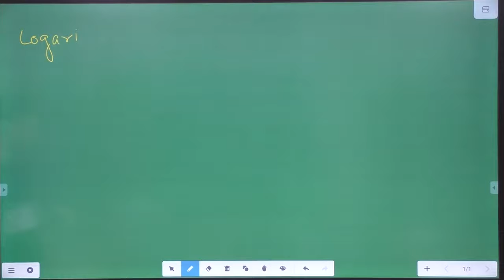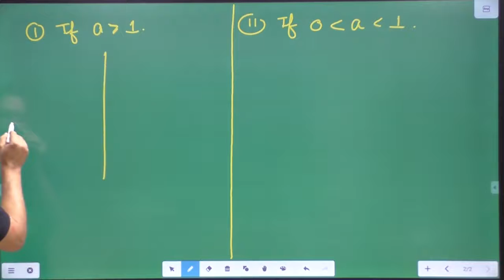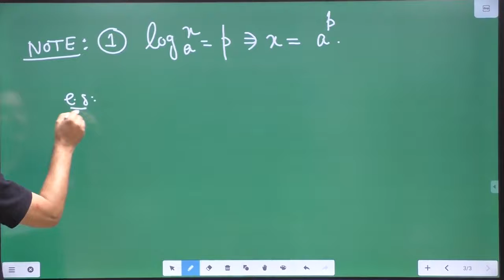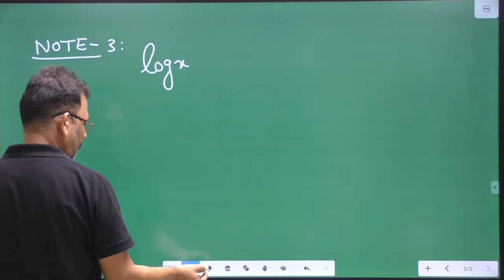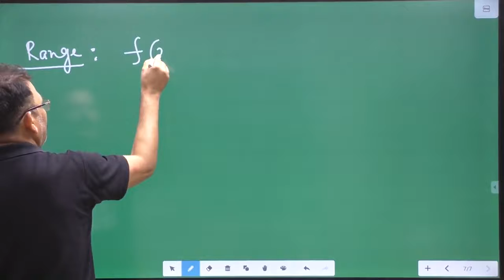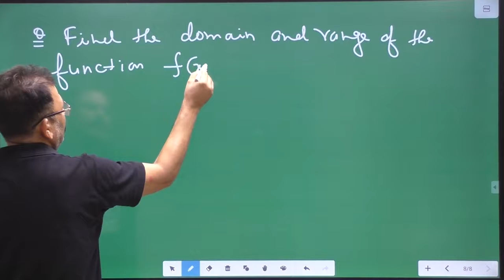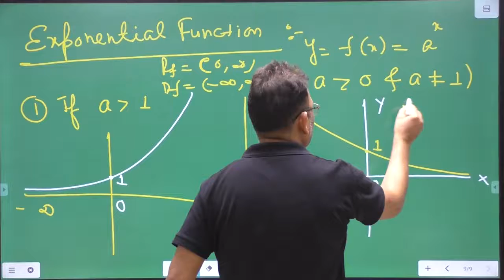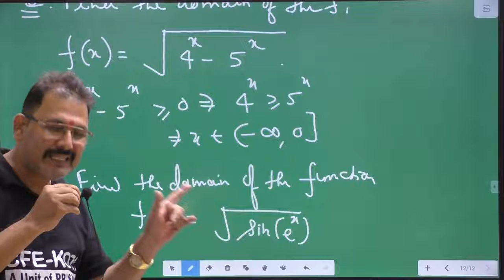Function L 07| class 12th | DR. ANJANI TIWARI (A.T SIR)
Get the same quality Classroom coaching now with QuantumDigital Live Online Real Time Interactive Classes taken by the best faculties of Quantum Classes.

Course Highlights:

🎥Uninterrupted Online Live Classes
🎦HD Video Lessons
🔂 Recorded Video lectures for concept clarity and replay for a missed class
📕 SHORT VIDEOS for easy and quick comprehension
⏱ 500+ Hrs Regular live  lectures for 2 year program (for 8th moving 9th class)
⌚ 300+ Hrs Regular live  lectures for 1 year program (for 9th moving 10th class)
⏱ 900+ Hrs Regular live  lectures for 2 year program (for 10th moving 11th class)
🕕 450+ Hrs Regular live lectures for 1 year program (for 11th moving 12th class)
⏱ 600+ Hrs Regular live lectures for 1 year program (for 12th passed)
🕕💻 600+ Hrs Regular live lectures for Hindi medium students1 year program (for 12th passed)
👨‍🏫 Contents prepared by India’s best teachers, educational experts, exam analysts and academic geniuses.
😊 Every chapter and topic is explained using world’s most advanced 5 level learning methods. Topics are explained using unique 3 way scientific methods. ( Animations, notes, subtitles and verbal explanations).
🟡Equipped with unique trial and error method. This enables students solve even the toughest questions easier, better, faster and effective.
🟡Questions include 1. Questions of various difficulty levels, indirect and tricky questions, previous year’s questions, questions specially selected by exam experts, MCQ’s, HOTS and many more types.
👨‍🏫 Personalized Mentoring
📒 NCERT SYLLABUS covered end to end. Text book solutions for CBSE syllabus.
🟡Special methods to develop skill to crack twisted, tricky, indirect and tough questions. Hints, tricks, clues and techniques for better learning.
🟡Trains to answer even the toughest question in the minimum time span with accuracy and perfection.
🟡Increases confidence substantially and enables the student face exams without fear.
🟡WEBINARS for live interaction with teachers